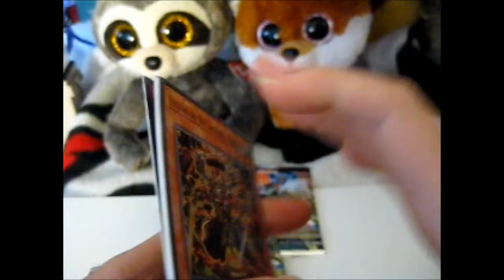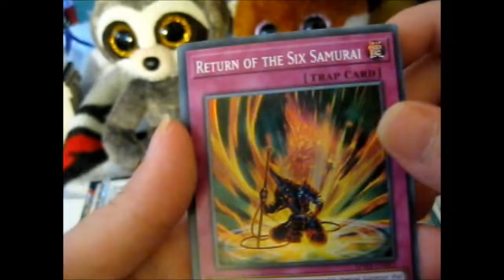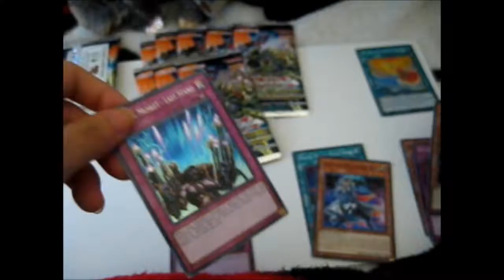Yu-Gi-Oh! Spirit Warriors Booster Packs Opening Part 1